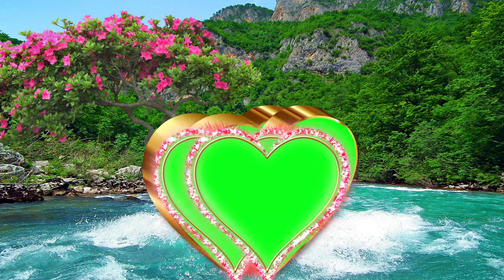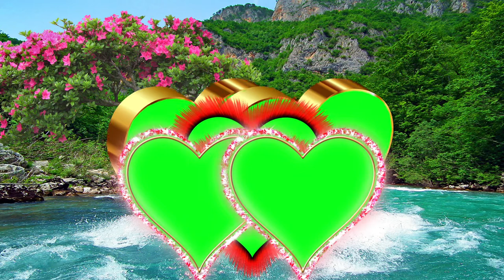New Wedding Green Screen Effect Video @ScreenNewGreen Wedding Background Video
Most Popular Background Video Channel's: